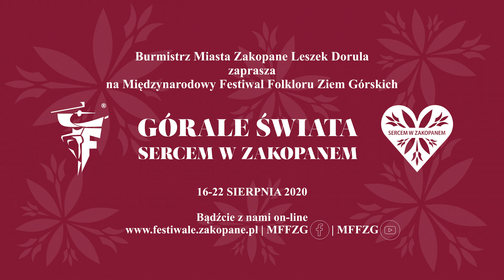Koncert „Górale świata sercem w Zakopanem” – WĘGRY, POLSKA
Concert „Highlanders of the World with Their Heart in Zakopane” – HUNGARY, POLAND

The first group in this segment is "Bihar Janos" from Hungary. Their peformance consists of two parts- the first a collection of Hungarian dances from Transylvania, Vajdaszentivany and Kalotaszeg, as well as the Dunatul area in Hungary. The second part is a modern and thematic folk inspired choreography. The Polish group performing in this online spectacle is the local youth group under the patron name Klimek Bachleda. Their program entitled "Harnasie" take us back to the 18th and 19th  Century when lads explored the tarty and carpathian mountains stealing from the rich and giving to the poor. On their arrival back to the village a party spontainously erupts and there's plenty of singing, music and dancing.